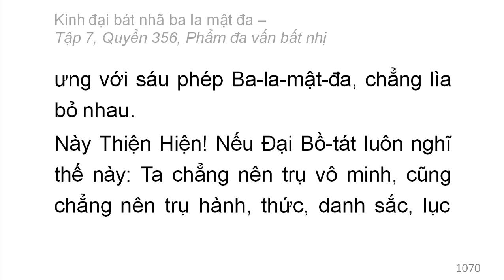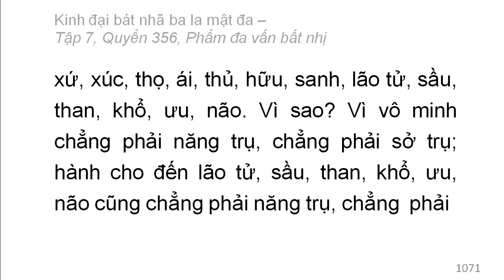Quyển 356: Kinh đại bát nhã ba la mật đa - Phẩm đa vấn bất nhị (rất hay) (356/600) (1)